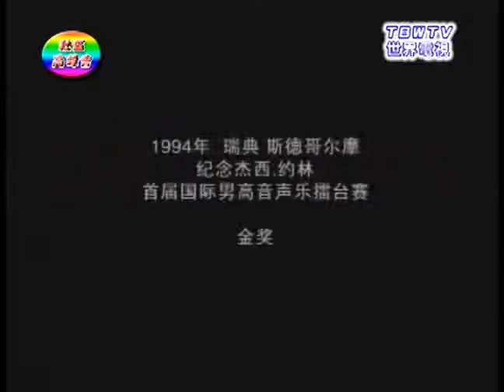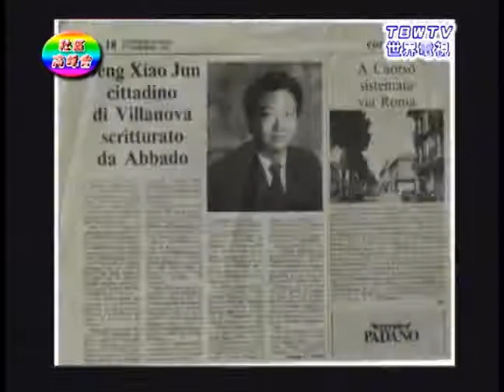TBWTV世界電視劉淑婷專訪聲樂家鄧小俊China Deng (Part 7,End)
聲樂家鄧小俊China Deng是當今世上唯一榮獲六大歌劇聲樂金獎的聲樂家,是聲樂大師卡羅‧貝爾崗奇(帕法羅蒂的老師)的得意門生，現任中國中央音樂學院教授。